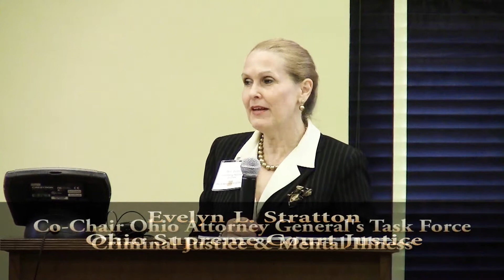The VA Response: Overview by Jack Hetrick, Director VISN 10 (Ohio) (Part 1)